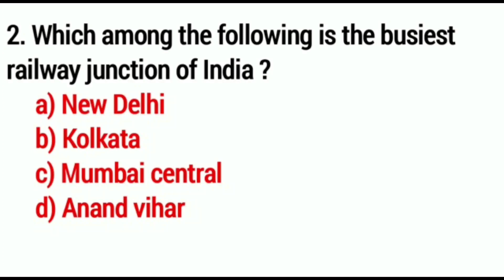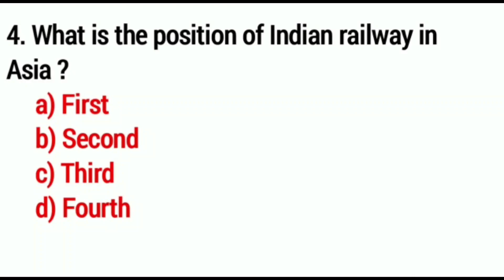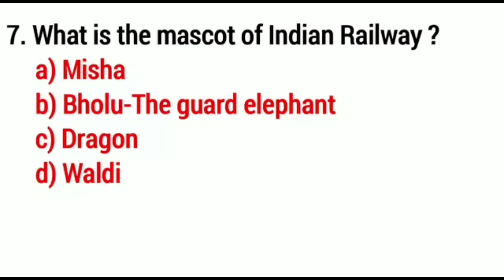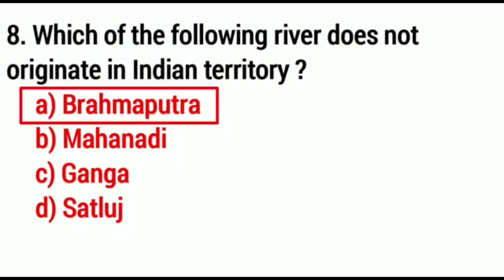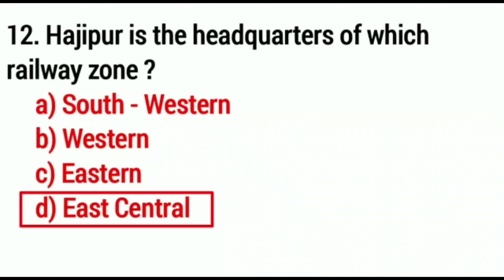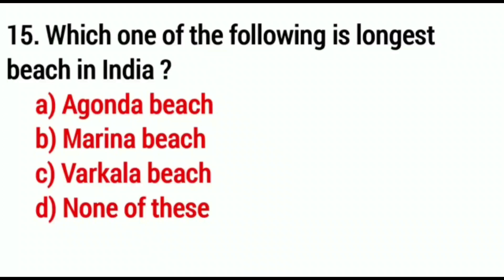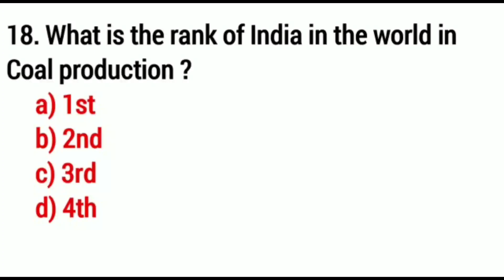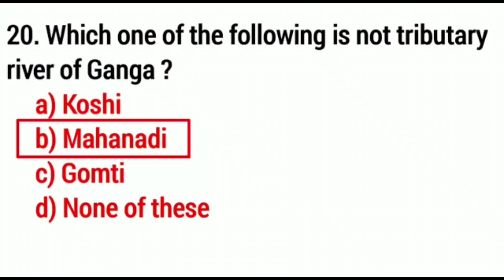Top 20 Indian Geography MCQ || Indian Geography GK || Indian Geography Questions And Answers